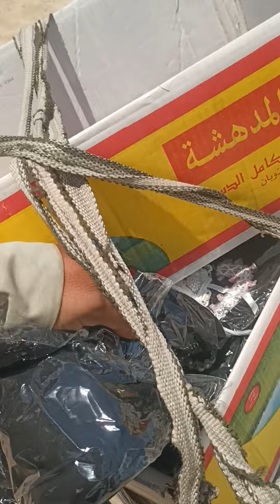توزيع الملابس الجديدة السوداء استقبالاً لشهر العزاء ومواساة لمصيبة الزهراء بفاجعة سيد الشهداء